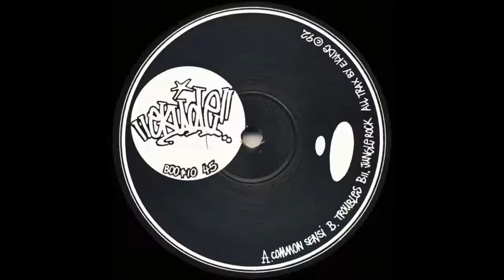ekude!! - Jungle Rock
Boogie Times Records - BOO#10